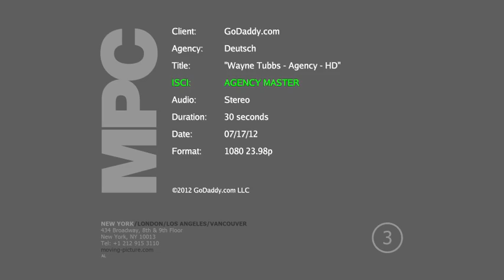Go Daddy "Wayne/Selena" TV Commercial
2013 Go Daddy Campaign Inside/ Outside. Initial advertising effort to introduce Go Daddy's internal structure beneath the pretty faces.  Executive producer Greg Tharp